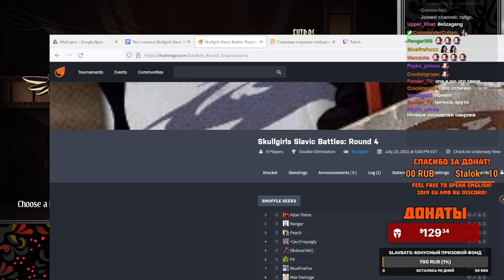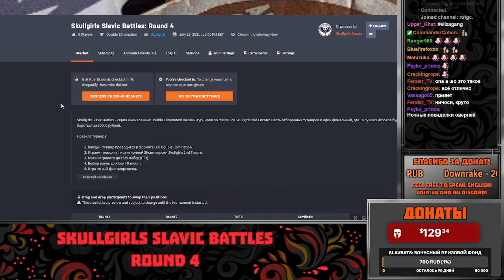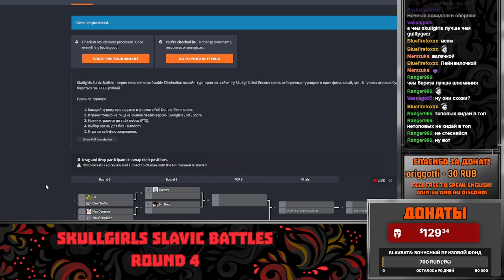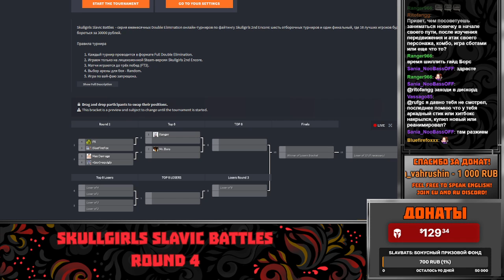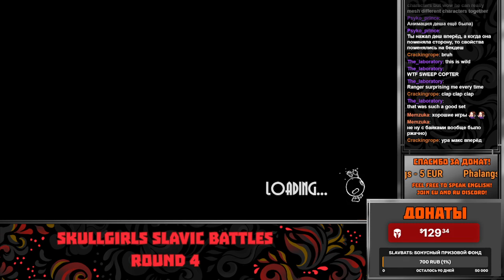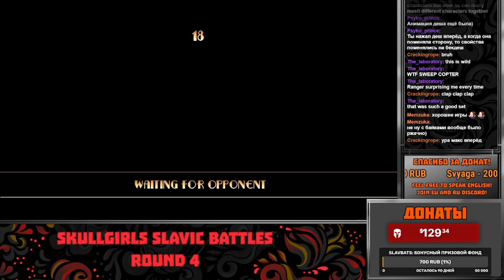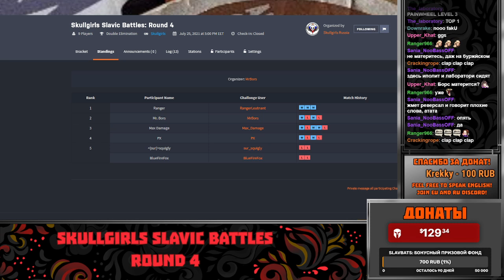Skullgirls Slavic Battles: Round 4